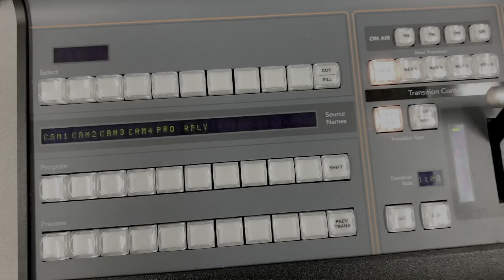MHS Junior Reel Semester 2